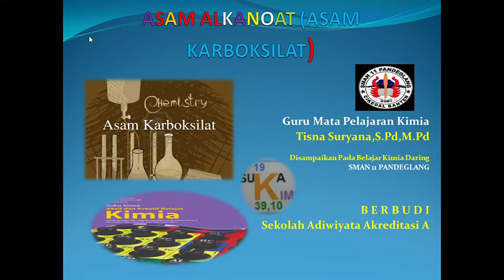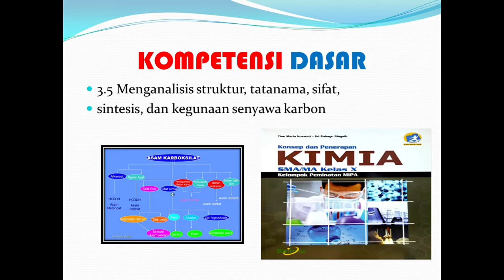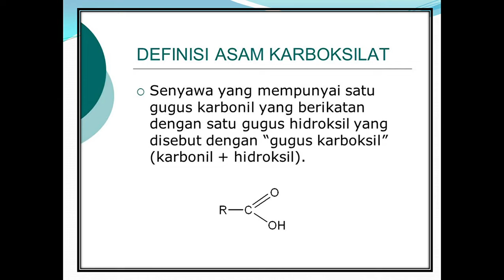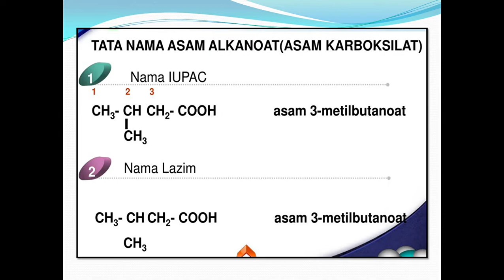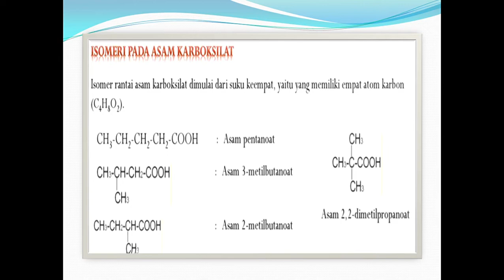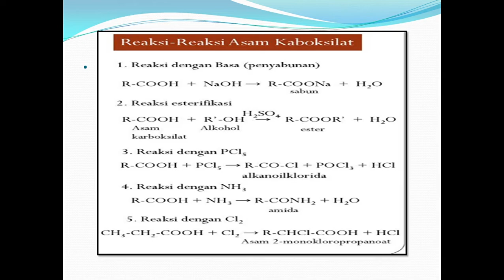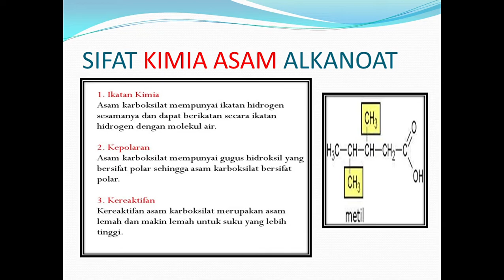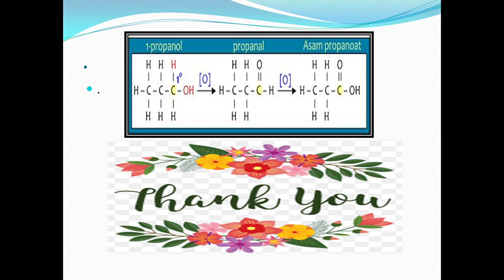ASAM ALKANOAT/ASAM KARBOKSILAT KELAS XII IPA (P3 SMT2)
ASAM ALKANOAT ATAU LEBIH DIKENAL DENGAN NAMA ASAM KARBOKSILAT, MERUPAKAN SALAH SATU GUGUS FUNGSI. VIDEO INI AKAN MENGKAJI TENTANG STRUKTUR DAN TATANAMA, ISOMER, REAKSI, SIFAT, DAN KEGUNAAN ASAM ALKANOAT